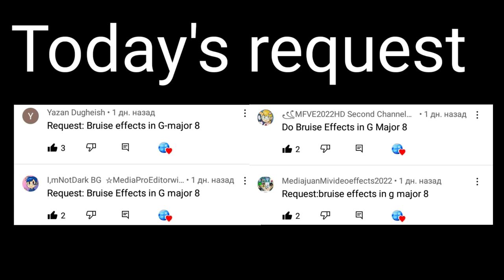Requested: Bruise effects in G-major 8